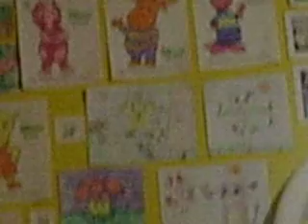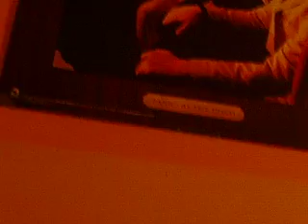Savannah is playing the cello badly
my beloved sister (ha.. haha) is playing the cello quite badly. and this is okay for me to say on her part becasue she said it herself that she was actually just playing the particular song totally WRONG. meanwhile, I am zooming in on various objects in her room, such as Pablo from the backyardigans. :D